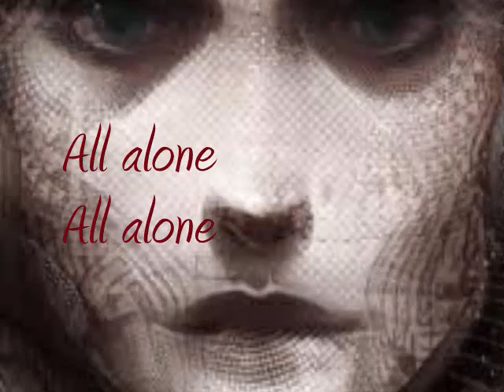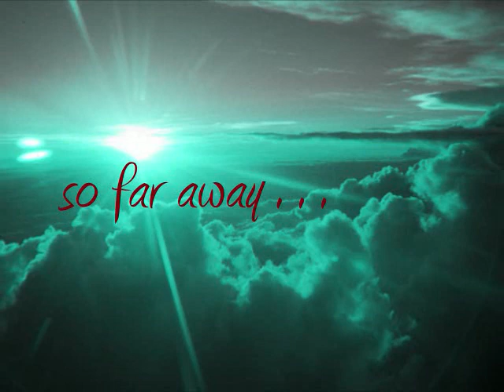"So Far Away.Compassion" part 1 retro Aerlumron sample excerpt.wmv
"So far away/compassion" part 1 sample "retro" "Aerlumron"
Recording: Adat type 2 multi track circa 1998
Music and vocals: "Aerlumron" Aerlumron Productions